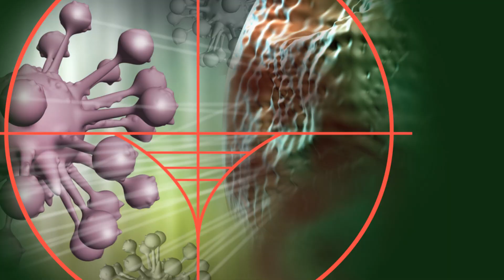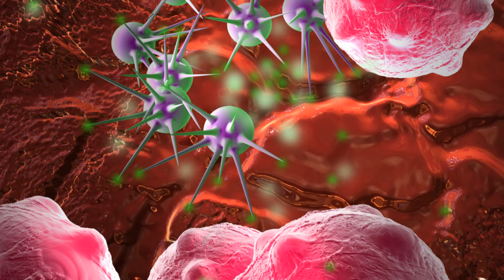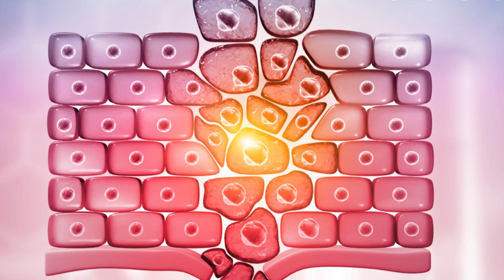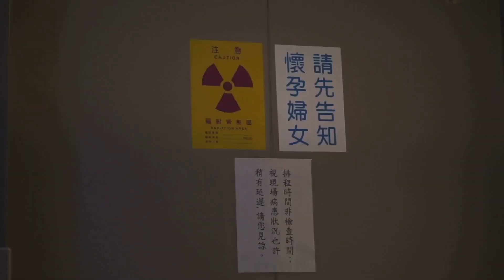Ivermectin: A Game-Changer in Cancer Treatment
Discover the groundbreaking potential of ivermectin in cancer treatment! This video dives into the latest research revealing how ivermectin, widely known for its use against parasitic infections, is showing promise in combating various types of cancer. Learn about the mechanisms through which ivermectin induces cancer cell death, including apoptosis, autophagy, and mitochondrial dysfunction. We'll explore its impact on specific cancers like breast cancer, leukemia, pancreatic cancer, and ovarian cancer, highlighting studies that demonstrate its effectiveness in overcoming drug resistance and enhancing chemotherapy effects. This video dives into the latest research revealing how ivermectin, widely known for its use against parasitic infections, is showing promise in combating various types of cancer. Learn about the mechanisms through which ivermectin induces cancer cell death, including apoptosis, autophagy, and mitochondrial dysfunction. We'll explore its impact on specific cancers like breast cancer, leukemia, pancreatic cancer, and ovarian cancer, highlighting studies that demonstrate its effectiveness in overcoming drug resistance and enhancing chemotherapy effects. Ivermectin: The Unexpected Cancer Fighter?

"ad" Get Ivermectin for human

"ad" See more health care products

OUTLINE:

00:00:00
An Unlikely Warrior

00:01:43
A New Weapon in the Fight Against Cancer?

00:03:00
How Ivermectin Attacks Cancer Cells

00:04:10
Early Studies and Clinical Trials

00:05:16
Understanding the Limitations

00:06:28
The Complex Reality of Cancer Treatment

00:07:36
A New Hope for Glioblastoma Patients?

00:08:44
Navigating the Ethical Landscape of Emerging Treatments

00:09:50
Balancing Optimism with Caution

00:10:46
The Importance of Rigorous Scientific Inquiry

00:11:54
The Future of Ivermectin in Cancer Therapy

00:12:48

00:13:40
Empowering Patients with Knowledge

00:14:37
A New Era in Cancer Treatment? Ivermectin: The Unexpected Cancer Fighter?